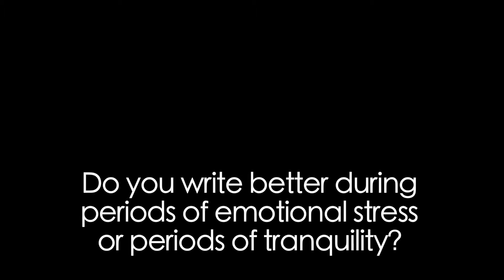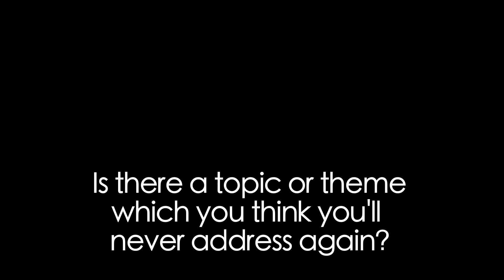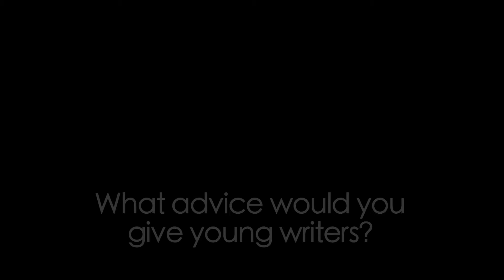The Writer's Block: A Video Q&A with Toi Derricotte